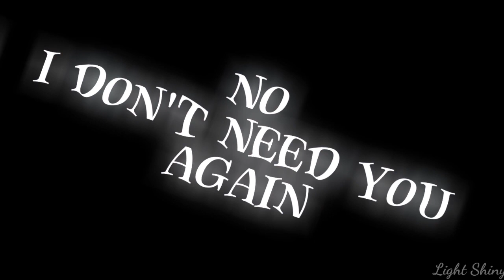Edit | Fang The Hunter - Bad Boy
Canción/Song: Bad Boy (Cascada)